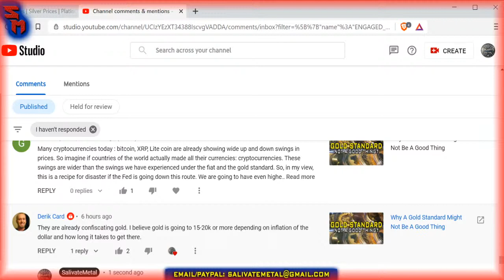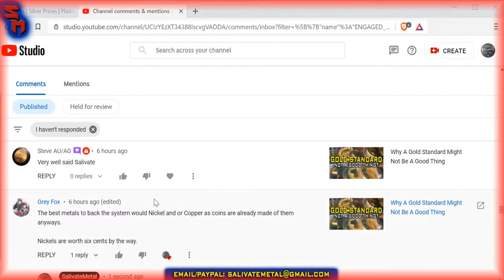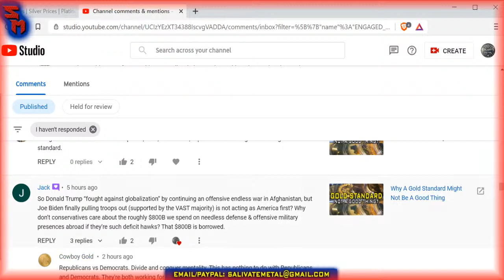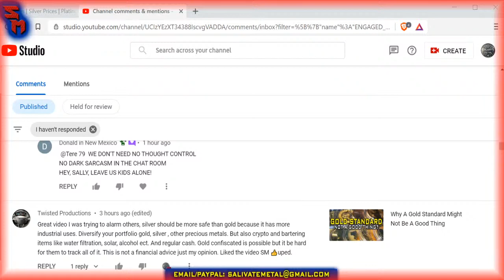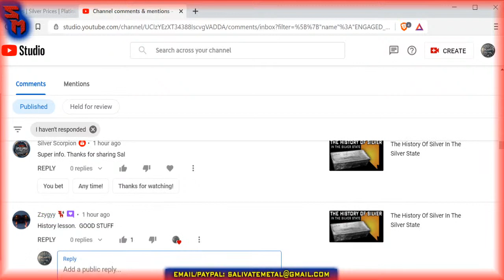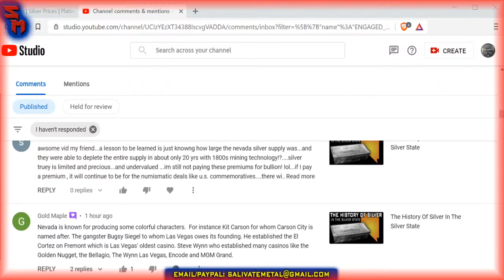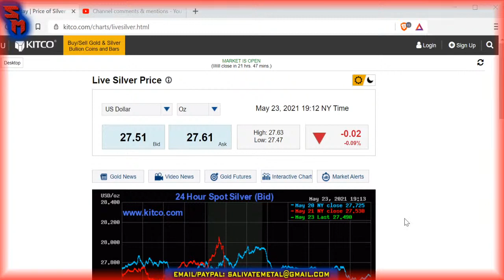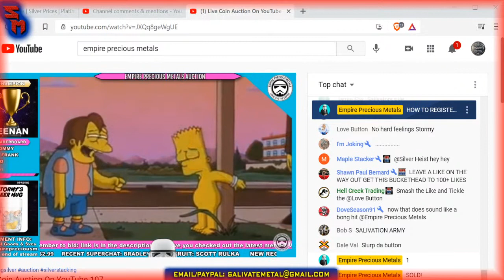Sunday Night Market Watch! Gold & Silver